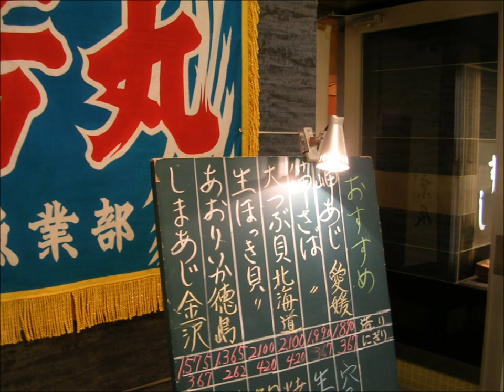Tripping With My Wife - Tokyo Arrival (Two)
Our trip to Tokyo, part two of our arrival